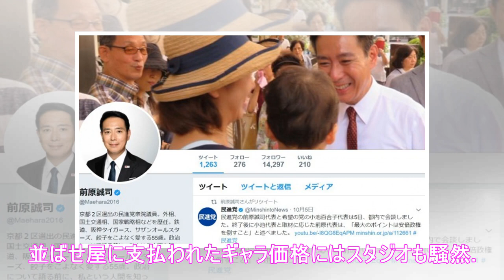転売屋の密着取材で撮影スタッフと一触即発の危機に!?(1/2)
三田友梨佳アナウンサー、井森美幸、タカアンドトシ、ホラン千秋、カンニング竹山(写真左より)らがスタジオトークを展開 (C)フジテレビ 7月22日(日)の「ニチファミ！」(毎週日曜夜7:57-9:54、フジテレビ系)は「特捜！激撮！張り込みマネースコープ」を放送。あらゆる現場にスタッフが張り込み取材し、世の中のお金にまつわる真相を徹底解明していく。 取材する相手は、田舎の豪邸に暮らす家主からプロ野球...